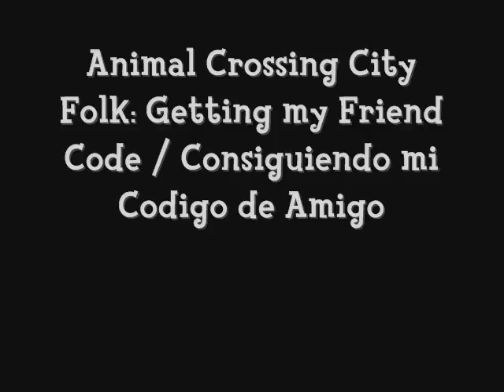Animal Crossing City Folk: Getting My Friend Code / Consiguiendo mi Codigo de Amigo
SI quieres agregarme deja un comentario con tu nombre, pueblo y codigo